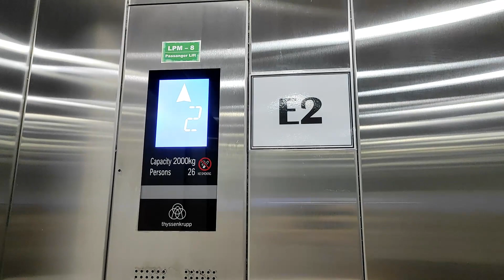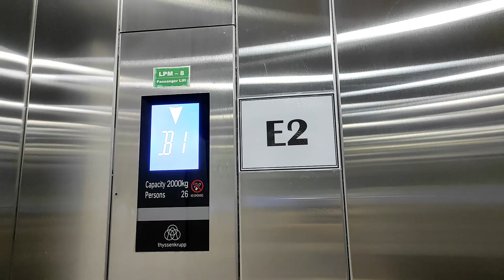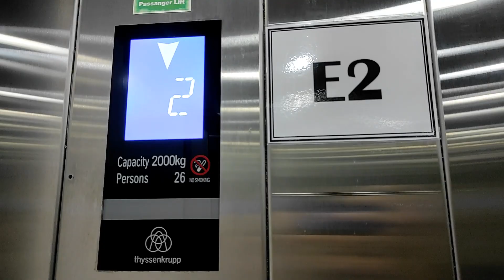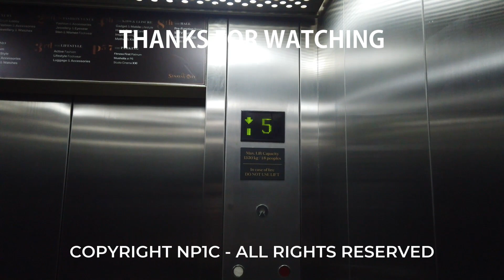Brand New ThyssenKrupp Traction Elevators - AEON Mall Sentul City, Bogor, West Java (East)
Nice brand new ThyssenKrupp elevators, with STEPCLASSIC buttons. Finally, a different brand for AEON Malls in Indonesia, since first two malls use OTIS. Idk why the outer indicator is kinda glitched. The indicator shows "1", but the lift position is in 2nd floor. Sadly, the chimes are generic.

Camera: Redmi Note 9 Pro
Capacity: 2000kg / 26 persons
Floors served: B3, B2, B1, G, 1, 2 (6 floors)
Model / Fixtures: Evolution (?) / STEPCLASSIC
Year Installed: 2019
History: Original